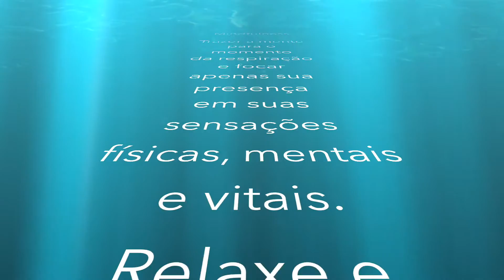Meditação Mindfulness / Nível 1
Condução 1

A meditação Mindfulness tem se propagado rapidamente entre os adeptos das técnicas meditativas orientais. Nas últimas décadas, muitas pesquisas científicas tem fortalecido as convicções que yogis e antigos praticantes experimentaram no passado. Graças a neurociência, a meditação tem sido aceita como método válido na alteração de padrões neuronais, o que resulta em qualidade de vida e desenvolvimento de potenciais antes não despertados.

No entanto, o que parece ser envolvido por tecnologias científicas de pesquisas é datado em registros milenares - como no Bhagavad-gita, onde encontramos passagens claras sobre os conceitos que atualmente reforçam as técnicas de mindfulness. Logo, o conhecimento continua sendo o elemento fundador de toda teoria e prática moderna, seja no yoga ou seja em seus seguimentos metodológicos, como é visto na meditação.

O que apresentamos neste vídeo é uma condução de meditação mindfulness usando os conceitos originais presentes nas antigas escrituras védicas, especificamente no Bhagavad-gita.

Para ler sobre Minful e sua simplicidade prática, sugerimos que leia nosso artigo

Pedimos que você encontre um local tranquilo; deite-se ou mantenha-se sentado confortavelmente e se entregue a esta condução, procurando desfocar todas as percepções externas e manter-se fixo no que gradualmente se delineia a partir da condução verbal. Prefira estar com fones de ouvido para que os sons da natureza se interponha favoravelmente em sua meditação, possibilitando um transportar-se internamente em seu estado pleno de presença atenta e consciente. Procure manter uma disciplina diária ou semanal para que os resultados possam se estabelecer para além de seu momento de prática.

Faça da simplicidade o movimento para elevar sua consciência. Boa prática.

Quer fazer um curso de Minfuful conosco? Envie-nos um email para participar da lista da próxima turma (online)

+ Se você quer iniciar seus filhos na prática de Mindful, recomendamos este livro
+ Para se iniciar nesta prática, recomendamos o livro Atenção Plena: Mindfulness
+ Se você prefere um Manual Prático de Mindfulness
+ Com este livro você aprende a usa Mindful na redução da ansiedade
+ Para fazer de Mindful uma mudança de hábito na prática
+ Mindfulness na Liderança e como liderar com Excelência

Equipamentos utilizados

Câmera — Canon EOS 70D
Lente — Canon EF-S 10-18mm f/4.5-5.6 IS ST
Tripod — Light Weight Aluminum
Microfone — Rode VideoMic Pro Compact VMP Shotgun
Edição com Adobe Premiere
MacBook Air 13 Polegadas

Se você quer contribuir com o Projeto VVY School

BTC - bc1q68497a6v3tqz4quau6hn2l2ce0ml07jmqntlzv
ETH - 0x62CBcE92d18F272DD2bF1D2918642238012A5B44